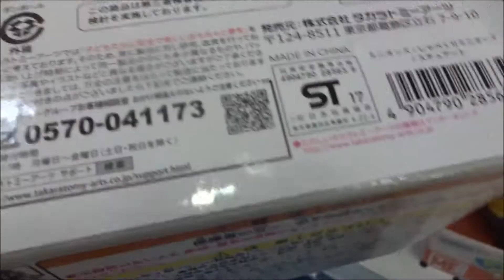怪盗グルーのミニオン大脱走 ミニオンズ しゃべくりミニオンズスチュアート ぬいぐるみ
2017年7月21日公開
怪盗グルーのミニオン大脱走
スティーブ・カレル グルー／ドルー 笑福亭鶴瓶
クリステン・ウィグ ルーシー 中島美嘉
トレイ・パーカー バルタザール・ブラット松山ケンイチ
アグネス  芦田愛菜
マーゴ 須藤祐実
イディス 矢島晶子
ヴァレリー いとうあさこ
フリッツ 山寺宏一
クライヴ 宮野真守
ニコ 福山潤
ビーチガール LiSA
メガブロック メガコンストラックス
ミニオンズ グル―の水上バイク
みんなで楽しもう! ハワイアンパーティー
ミニオンズ ドルーの変形マシン
アグネスとユニコーンのお出かけ
チーズメリーゴーランド
ミニオンズ ドキドキ大脱走
ミニオンズ チーズシュートアウト
ミニオンズ アグネスのおもちゃ屋さん
ミニオンズ ワイルド水上スキー
ミニオンズ どきどきアイスクリームトラック
ミニオンズ グルーのファンライド
ミニオンズ スピードボード
エポック社のポカポンゲーム ミニオンズ
フルキャラアイス マグ ミニオンズ ボブ
怪盗グルーのミニオン大脱走 ぶらぶらミニオンズ FFC11
Hiroshima Prefecture
Itsukushima Shrine
 毎日投稿
広島youtuber
次世代 youtuber
１日10万回再生
１００万回以上再生されている動画、チャンネル